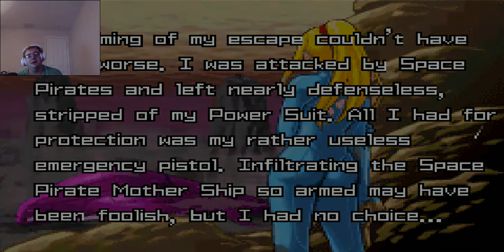A RAGE UNRIVALED Metroid Zero Mission Livestream P4